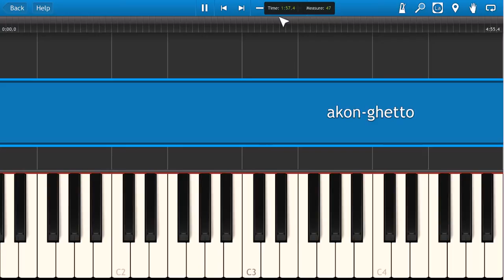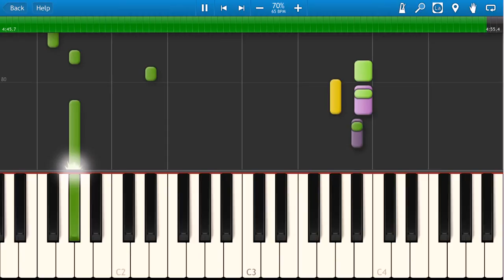Akon - Ghetto Song Piano Tutorial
Hi,
Here you can see the video of Akon - Ghetto Song Piano tutorial. This is an awesome song. And, By this video you can learn to play this song on piano.